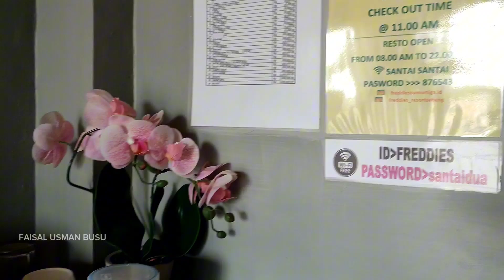PENGINAPAN FREDDIES SUMUR TIGA || TEMPAT NGINAP ASYIK TEPI LAUT DI KOTA SABANG